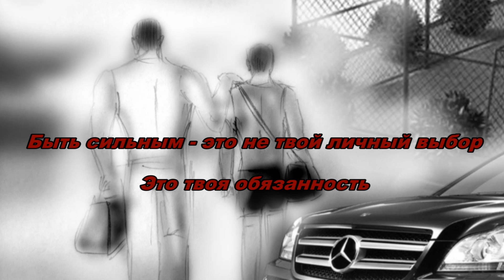Два отца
Вы не сможете быть сильным примером для других, если вы не уважаете себя, свое развитие, свои устремления. Недалекие люди считают, что их личный выбор - как себя ставить по жизни. Многие считают, что они имеют свободу не развиваться, деградировать, пить курить, не тренироваться, жаловаться на жизнь. Они не понимают, что тем самым они являются примером слабого поведения для своих детей и близких. Примером безответственного отношения к защите, к будущему.
Кто не уважает себя - поступает как предатель по отношению к будущему подрастающего поколения. Быть сильным, находится в движении, не прикасаться к слабости, тренироваться - это не твой личный выбор, это твоя обязанность. Свободы не развиваться у тебя нет и быть не может, если ты не предатель по отношению к будущему своих близких.
Юрий Диоген